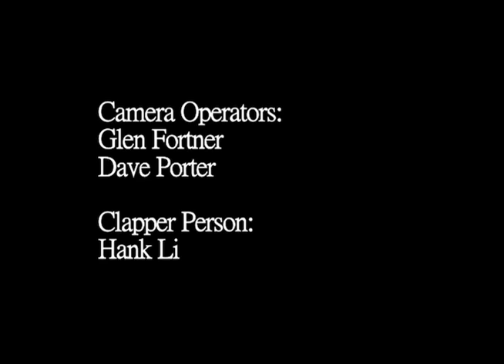Solitary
A tale of mountain face alone in the wilderness.

Created as Film II final project at UMBC.

Camera Operators: Glen Fortner and Dave Porter
Clapper Person: Hank Li

Key Grips: Dave Porter and Ron Rider
Language Supervisor: Elaine Olshefski
Assistant to the Sound Master: Brian Szychowski

Starring, Directed and Edited by Matt Szychowski